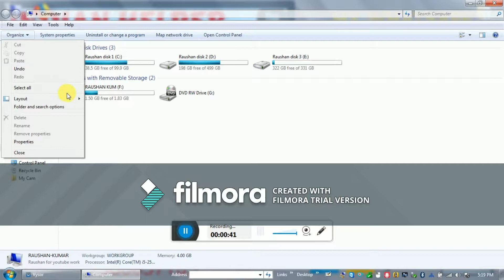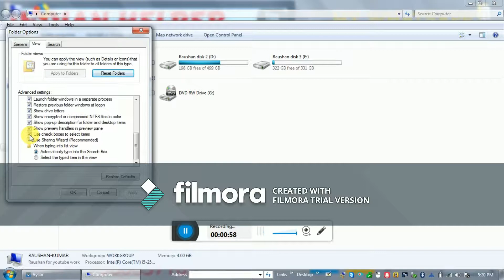Check box setting for window 7/SELECT FILES,FOLDERS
PubG Kr Live With Panda3ReD YT 🐼

GameTain3ReDYT
Panda3ReD YT
KillerYT GaminG

Panda3ReD YT

KillerYT GaminG